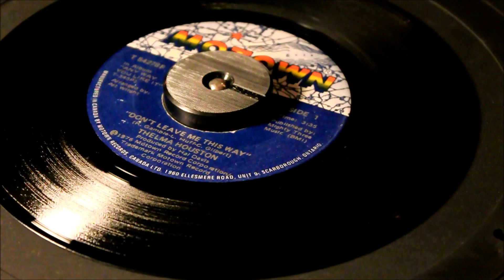Thelma Houston - Don't Leave Me This Way (45 RPM Vinyl Rip)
The Billboard #1 hit single from April 1977, in all its vinyl glory. The audio here is fed straight from the turntable to your ears, with zero filters or processing. You'll have to crank up your own bass. Sorry about the noise. I'm still trying to figure out this new camera of mine.

Now get busy boogeying down, you!